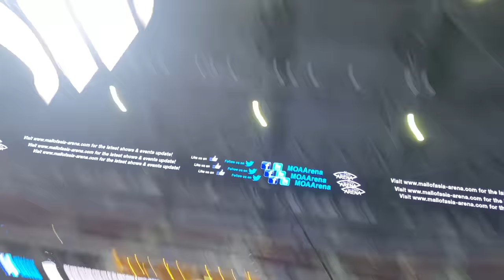Life in the bubble - Game 1 of the finals (UAAP 84) last ep.